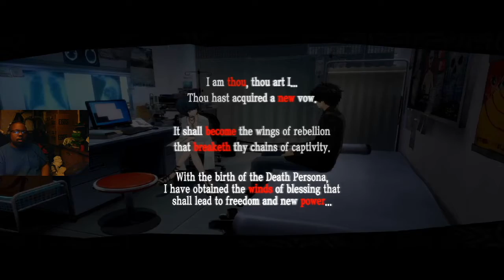LetsPlayPersona5Royal pt 7 (Boss Fight! Vs Suguru Azareal Kamoshida)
Its time to beat this mans ass and kill this dungeon!